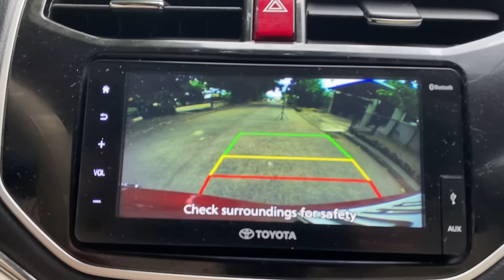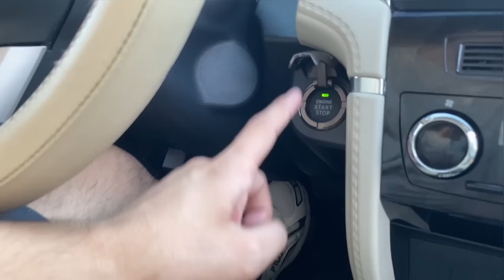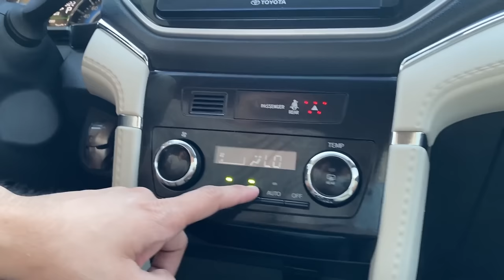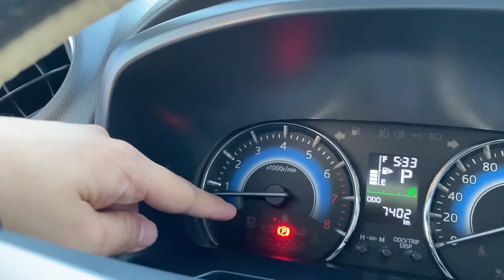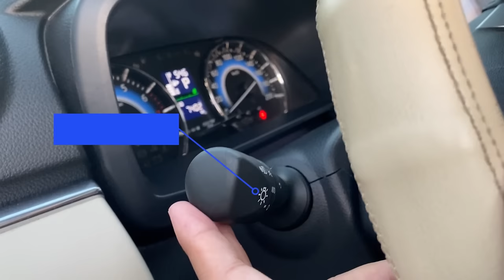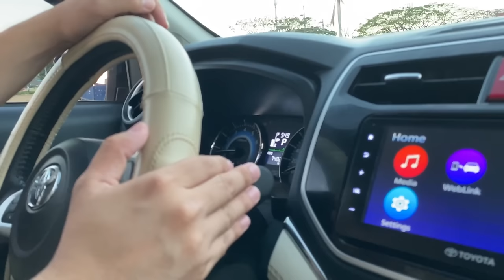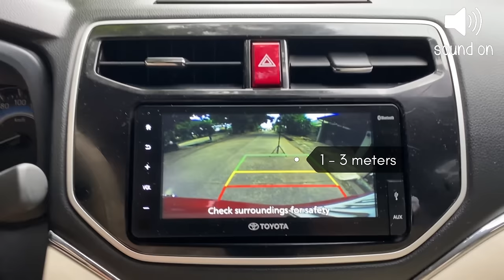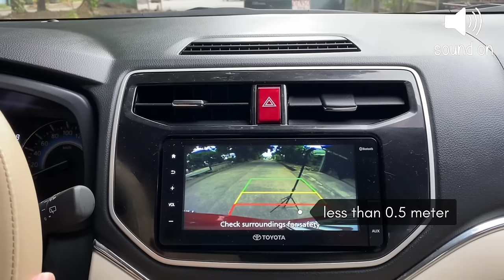PAANO MAG DRIVE NG AUTOMATIC CAR? Learn to drive: step by step driving tutorial for beginners.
PAANO MAG DIRVE NG AUTOMATIC CAR?
Learn to drive: step by step driving tutorial for beginners.

HOW TO DRIVE A CAR WITH AN AUTOMATIC TRANSMISSION: STEP BY STEP DRIVING TIPS FOR BEGINNERS.  In this episode, let us give you some basic tips on how to drive a car with automatic transmission.